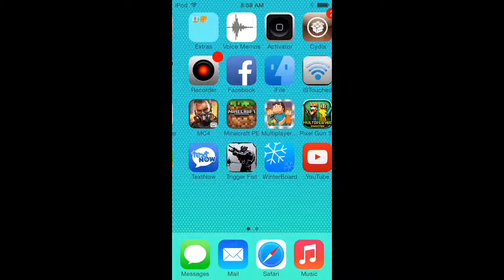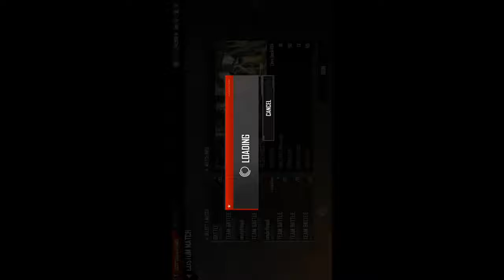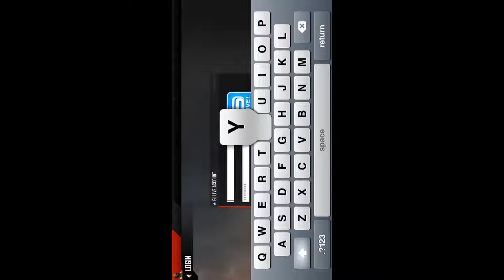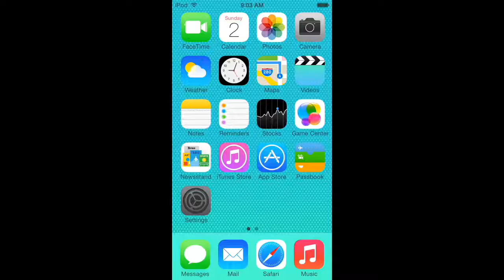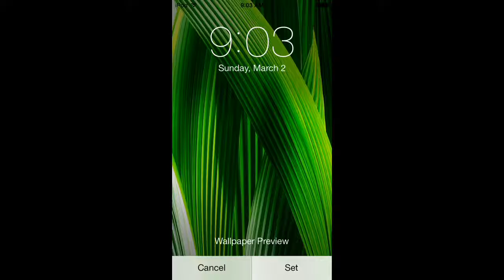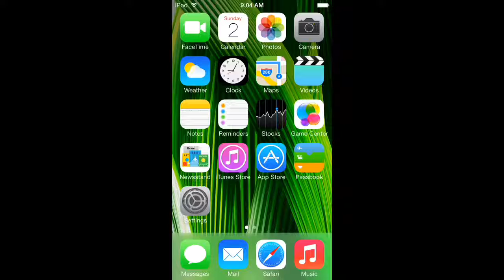I GOT HACKED IN MC4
I GOT F***ING HACKED

Random tags: mc4, activism, advertising, alcohol, alternative-news, ancient-history, animals, animation, anime, architecture, arts, astronomy, atheist, bizarre, blogs, books, buddhism, business, cars, cartoons, cats, celebrities, christianity, classic-rock, clothing, comedy-movies, comics, computer-graphics, computer-hardware, computers, cooking, crafts, crime, cyberculture, dogs, drawing, drugs, ecommerce, environment, fashion, fine-arts, firefox, geography, graphic-design, guitar, guns, hacking, health, history, humor, illusions, interior-design, internet, internet-tools, iraq, liberal-politics, liberties, linguistics, linux, literature, mac-os, mathematics, movies, multimedia, music, nature, network-security, news, online-games, open-source, painting, philosophy, photography, physics, poetry, politics, programming, psychology, quizzes, relationships, religion, satire, science, science-fiction, self-improvement, shopping, software, space-exploration, stumblers, stumbleupon, tattoos, travel, tv, video, video-games, web-design, windows, writing, actors, america, apple, art, aviation, blog, blogging, bush, california, car, cartoon, cat, celebrity, charity, children, climate-change, college, comedy, comic, community, dance, death, debate, design, diet, diy, dog, economy, election, elections, energy, entertainment, exercise, facebook, film, finance, flash, flowers, food, football, funny, gadgets, game, games, gaming, global-warming, god, google, graffiti, green, home, humour, illustration, images, internet-marketing, life, living, love, mac, marriage, math, media, medicine, microsoft, money, music-video, obama, oil, online, paintings, pakistan, peace, photo, photos, photoshop, pictures, pirates, president, quotes, recipe, recipes, republican, rock, sculpture, security, social-media, social-networking, society, space, star-wars, tech, technology, television, tips, tools, tutorials, ubuntu, vegan, video, videos, vintage, war, water, web, web-development, weird, wordpress, youtube, sex, sexy, hot, love, porn, president, 2008, 2009, winter, secret, omg, no, way, amplafitesttag, art, arts, bank, barackobama, bi, bisexual, blues, broadway, business, c, canvass, children, classical, college, comedy, community, communityservice, concert, conference, convention, country, county, dance, debatewatchparty, design, development, drive, election, election08, entrepreneur, event, events, fair, family, festival, field, filmfest, florida, football, for, free, fun, fundraising, halloween, haunted, indie, iowavoteearlyforchangeweekofac, jazz, kids, league, live, local, localfieldoffice, london, management, marketing, media, meeting, music, musicals, mybo, national, networking, new, nfl, nyc, obama, of, office, organizing, party, performance, phone, phonebank, pop, pride, prideevent, pridefest, registration, rock, service, show, shows, social, sport, sports, startup, technology, theater, tour, voter, voterregistrationdrive, w, web, western, women, women for obama, workshop, free, money, cash, movie, download, horny, quickscope, free, lobby, hard, scope, barrett, intervention, high, , 1600, microsoft, points, 10th, prestige, ak47, montage, sniper, m9, acr, m16, you, tube, rawr, lol, mp3, download, hillary, clinton, ohio, indiana, apple, banana, modern, warfare, leaked, info, gameplay, ninja, defuse, mw2, snd, optic, h3cz, sniper, montage, mp5k, 50cal, acog, Modern, Warfare, M16, footage, Sniper, Montage, by, OpTic, H3CZ, .50cal, m200, copycat, steady, aim, pro, nation, gaming, hecz, dtreats, hutchisyodaddy, zzirgrizz, topnotchmultimedia, waw, dogs, infinity, ward, tutorials, 3ds, max, song, vegas, adobe, photoshop, cs4, ps3, xbox, 360, hack, exooutsider, nextgenupdate, search, and, destroy, hood, thug, jake, brandon, retard, hangove, hill on, a, the, as, an, how, to, tags, pavelow, harrier, knife, too, damn, good, for, you, nuke, chopper, gunner, scary, zombie, exploits, tuts, views, sir, mix, a, lot, baseball, basketball, football, hockey, unban, sony, camcorder, ipod, quagmire, banned, soundboard, springboard, blackra1n, jail, break, touch, iphone, grabber, nano, itunes, lag, keyboard, escape, search, keyvault, drive, hoops, goal, net, celtics, magic, lakers, los, angeles, sorry, if, words, are, in, twice, eminem, cent, ludacris, gucci, boobs, belt, saint, video, garden, chicken, steak, cow, liger, tiger, zebra, trees, garden, urban, random, :), will, jordan, sick, nasty, gross, lazy, insect, pursuit, happiness, romantic, spelling, humming, birds, eachother, microwave, japan, malaysia, africa, vietnam, indians, elephant, lone, these, were, all, thought, up, by, myself, carpol, tunnels, stewie, fat, man, lois, cartman, suprise, aperance, gotta, school, sucks, worst, biggest, fattest, funniest, longest, first